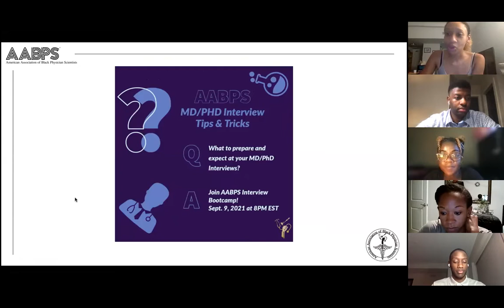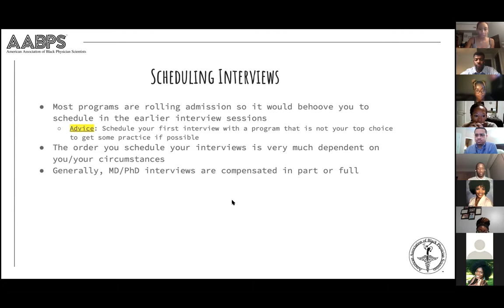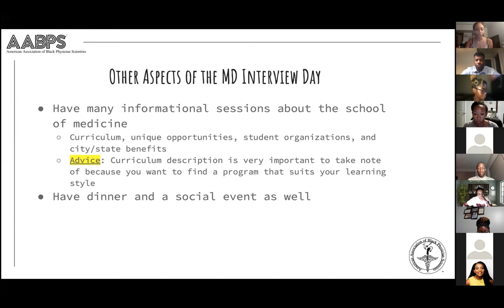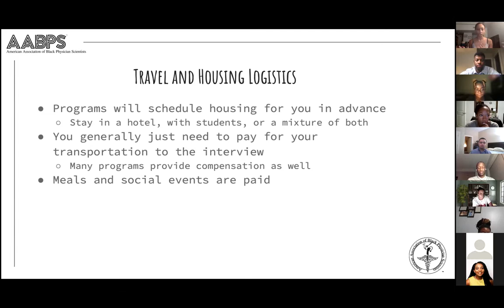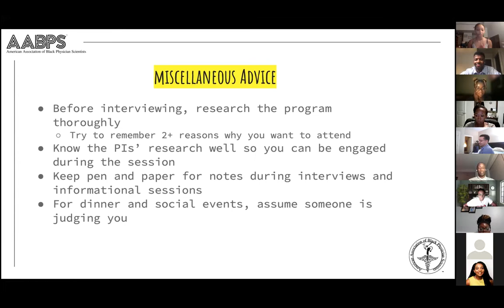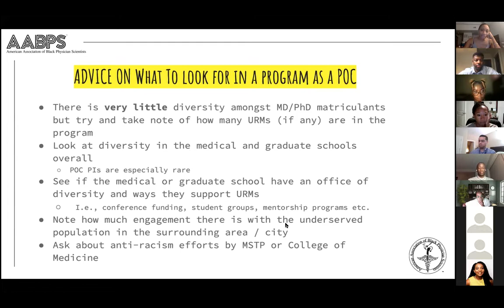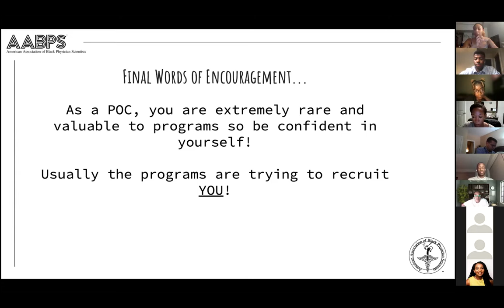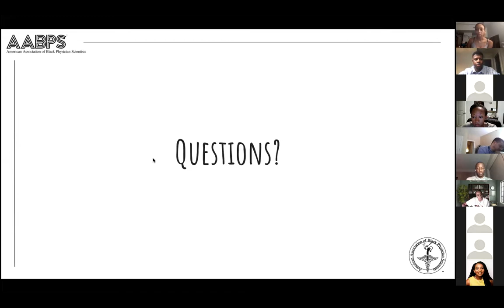AABPS Interview Information Session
The American Association of Black Physician Scientists (AABPS) ) will host a Physician-Scientist Interview Information Session If you are interested in learning about the interview process of applying to an MD/PhD or DO/PhD program, this event is for you!